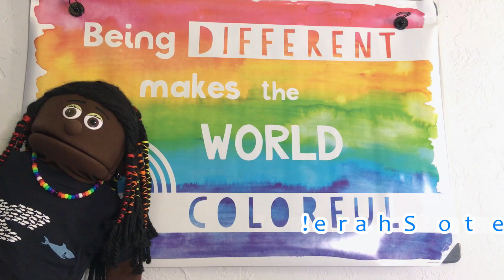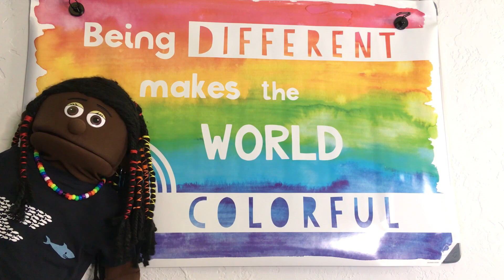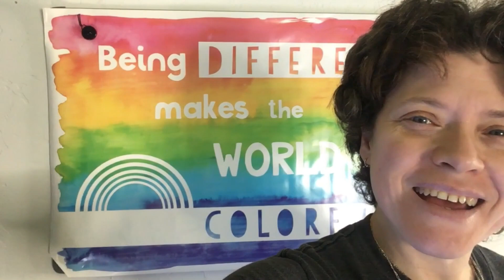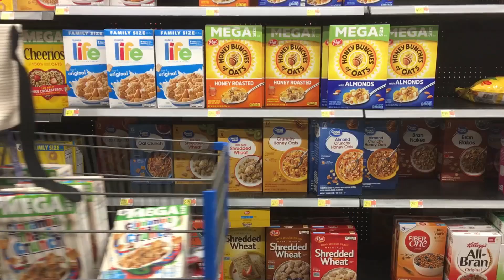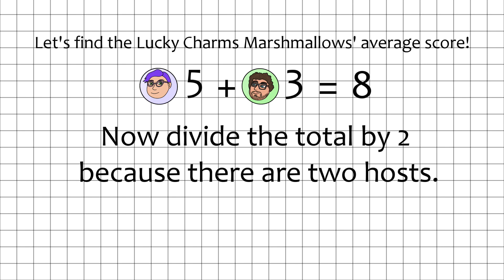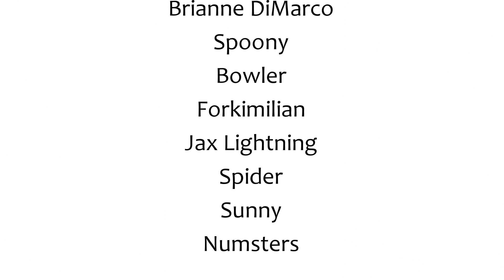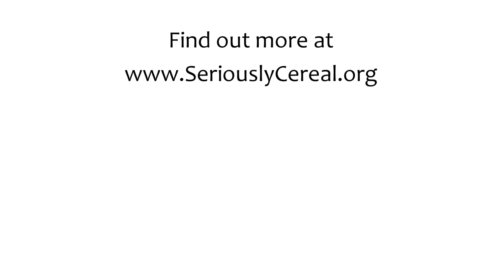St. Patrick's Day Feast | Seriously (Sorta) Cereal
St. Patrick's Day was last week, and wouldn't you know, Lucky Charms has put out two new flankers... and seems Kellogg's snuck in, too! Can Brianne and Maxwell find any balance in this feast of sweets?